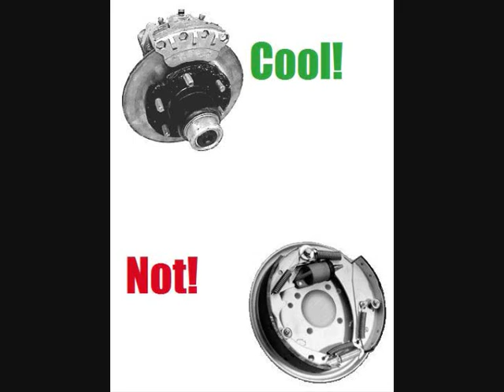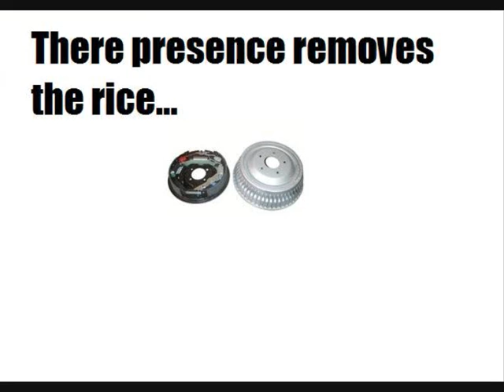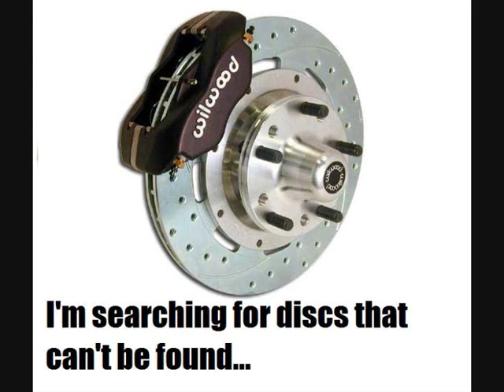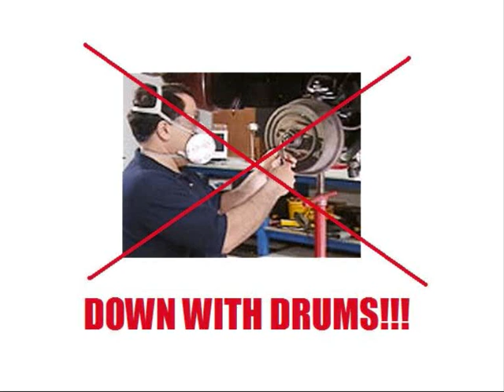Drogba Zwei Toilet - "Down with Drums"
This is the latest song from Drogba Zwei Toilets self-titled album, titled "Down with drums".  Being a fan I added some funny pics to the music incase anyone couldn't understand it.  It really shows their range whilst delivering relevant lyrics that can inspire and impact us all.